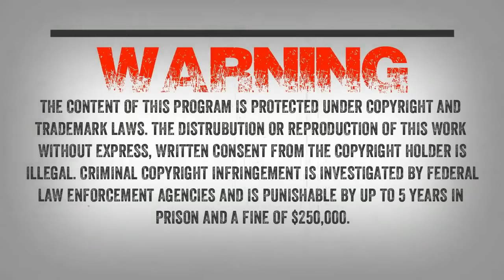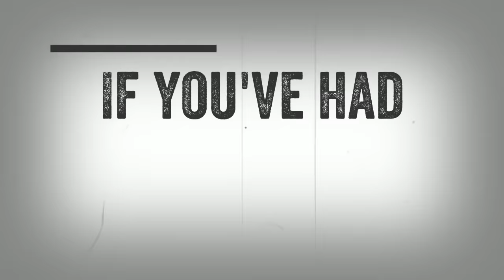SC EP:630 Camping In A Boneyard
Our first guest, Johnathon, writes “I would like to tell you my experiences. I grew up in a small town or village (depends on how you define Either or ) Slana, Alaska. Growing up me and my family didn’t have power or running water.

My first experience was when I was 7 so to get water for the house we would have to load buckets in to the old station wagon drive down to the river. My job was to sit in the back and hold the jugs so they don’t tip over not like hold them on my lap but just hold them still. I remember pulling out of the pullout at the river and looking out the back window and seeing a (as I put it to my parents) big hairy dude stand up out of the ditch on the other side of the ditch. He had vary thick brown and dirty wight hair on his chest and on what we would consider his beard.

Of course my parents didn’t believe me said I was just imagining things.

The scary experience is what I’m really hear to tell you about to say nothing ever tried to interact with us would be a misrepresentation of the reality of living out there. From small things like sitting in the outhouse and having acorns thrown at you to coming home to find something has ripped your door off the hinges taken all your food and trashed your cabin (normally blamed on bears) witch is rare but does happen.

One day my friend mat came to visit me and my family from the city so me and my sister decided to take him camping up in the mountains. Me and my sister packed up with a shotgun an SKS with her dog Lucius food and couple tents set off. to get to the trail it was a 2 hour drive plus a 3 hour walk to get to where we wanted to camp. When we got to the clearing we noticed moose bones but we thought it was just a hunter’s camp but now looking back Hunter’s wouldn’t have left the antlers. We set up the camp and it was an uneventful day the dog was happy running around it wasn’t tell we all laid down for the night it was me and mat in one tent my sister and her dog in the other tent. It was about midnight when I woke up to branches breaking outside of my tent I called over to my sister did you hear that she called back that I was just hearing things then it sounded like something ripped a tree down. We jumped out of the tent we could hear things circling the clearing we were in running around. We could tell that they were on two lags it’s a varey distinct sound but at the time we were thinking wolves trying to get the dog so we built up the fire and shot off a couple rounds from the SKS cuz we had bear slugs in the shotgun.

It dies down for about 15 minutes then it starts up again just running around the camp then we realized that they were not making any noise no barking or growling bears and wolves make lots of noise when they are hunting.so we fired off a bunch more rounds but they didn’t leave this time mat came running over saying something was touching the tent he was in we ran over and we found the dog in the tent he had peed on himself and refused to come out he is a big boy to pit bull American bulldog cross about 90 pounds was still young at the time. He has been around bears wolves and links nothing has scared him but now he won’t move. So we decided it was time to leave we packed up the camp we went to the tree we put are food in then we could see shadows in the fire we never heard them walk up on us it was like the running was just a destruction. I had to carry the dog so my sister had the shotgun mat had the pots and pans and the SKS my sister was up front with the flashlight and mat was in the back with a flashlight so me and the dog were in the middle so nothing could try and grab him.we could hear them following us all the way down the mountain but half way down we had to take a break when mat put the pack down it made a loud clang then we heard something Sprint off it was standing only about three feet away from mat and we had no clue it was there. The dog never stopped crying but they seemed more interested in mat we made it back to the car and drove away very fast.

We never got a good look at what they were and we shot at the noise but I don’t think we hit any thing. I think we accidentally walked in to where they were staying for the night. There is more experiences but this email is already long winded so thank you for your time.”

Fox is my second guest. He comes to us from Florida and will be sharing an encounter he had camping with friends, and some strange things that happened to him while hunting.